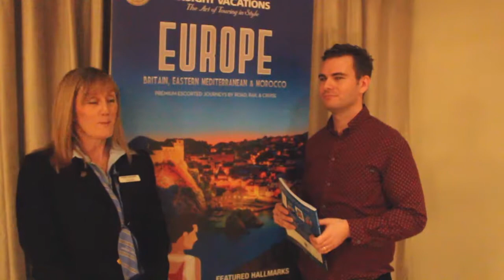Carla Brake from Insight Vacations talks about the launch of the 2016-17 Europe Collection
Insight Vacations launched its 2016-17 Europe and Britain collection with several new inclusions including nine new premium all-inclusive trips, four new itineraries, “Relaxed Starts”, hotel upgrades, and new VIP experiences.